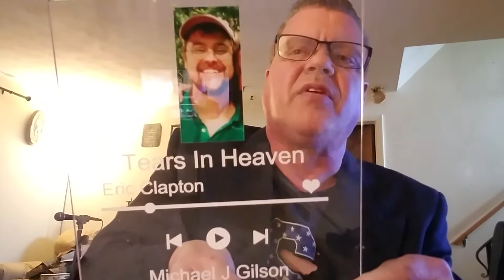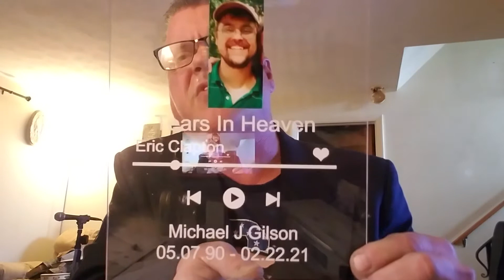Its Thirsty Thursday. Grab your pipe and smoke with me.